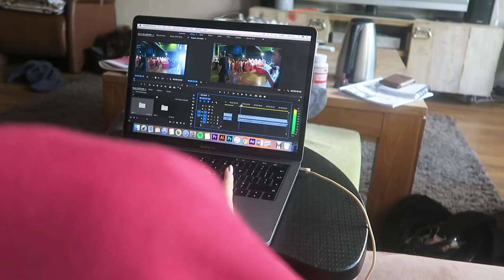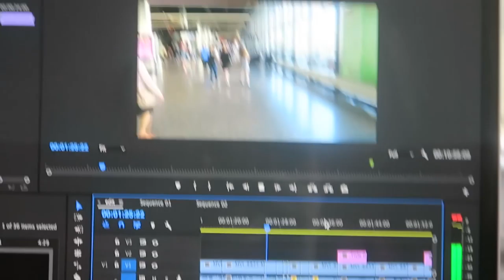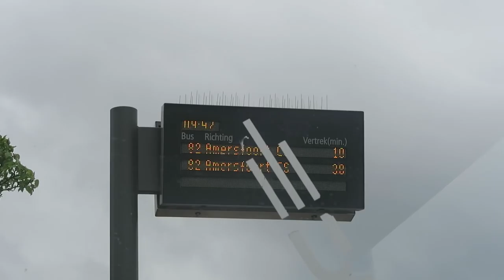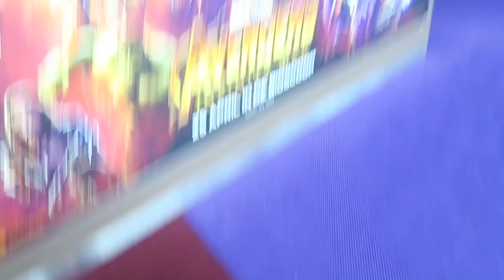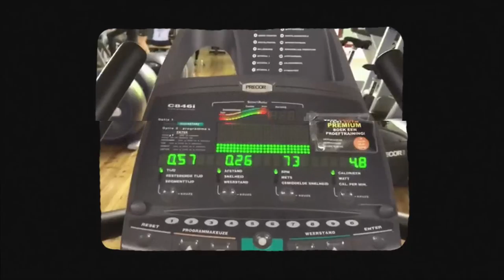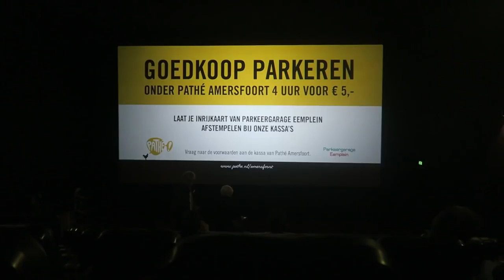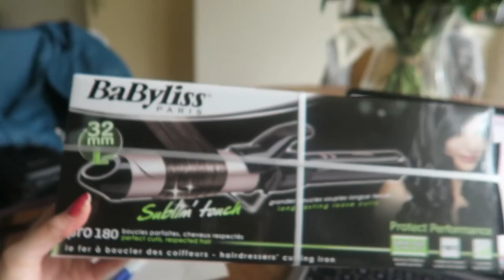Koningsdag met KORTHOM & BEGINNEND ONDERNEMER? | Weekly's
In deze eerste weekvlog schrijf ik mij in bij KVK, ga ik op stap met Julia, Simon, Cjoelmovies & korthom en werk ik aan edits voor de Blonde Tigers!

Muziek:
Endcard nummer:

⁉️ FAQ ⁉️
Leeftijd: 19 jaar
Studie: Mediavormgeving, ROC Midden Nederland
Camera: Canon 750D

Postadres:
Social1nfluencersen
1019 DW Amsterdam